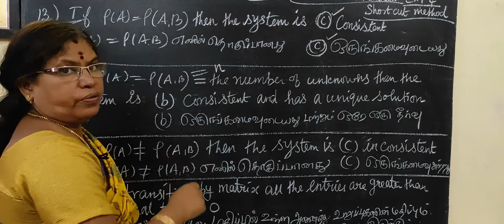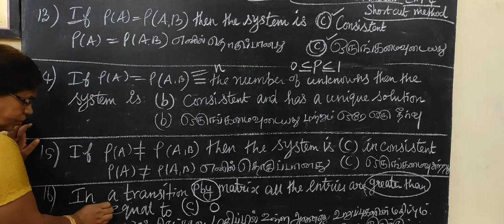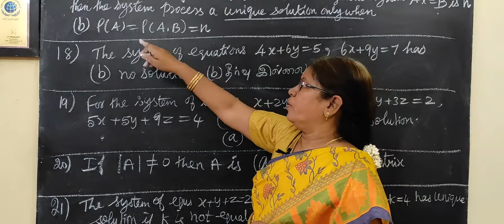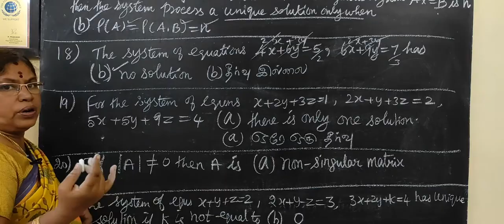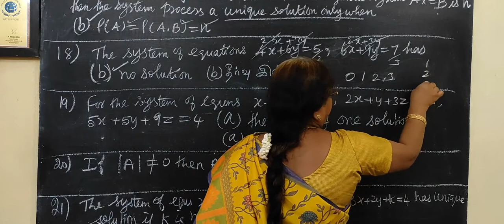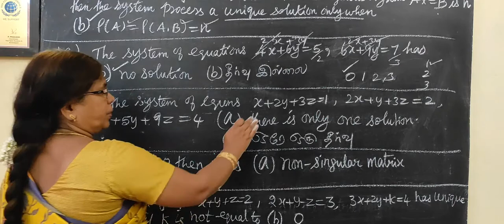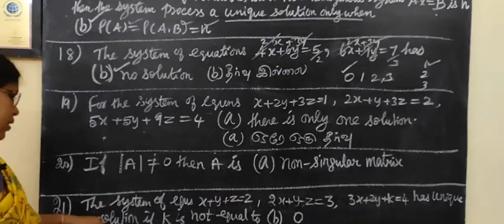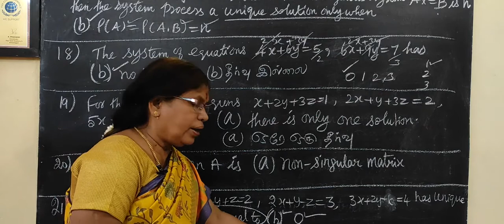12-BM [Ex-1.4-13 to 21] Short cut -Matrices and Determinantsஅணிகள் மற்றும் அணிக்கோவைகள்Gomathi maths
12-BM [Ex-1.4-13 to 21 ] Short cut -Matrices and Determinants அணிகள் மற்றும் அணிக்கோவைகள் Gomathi maths